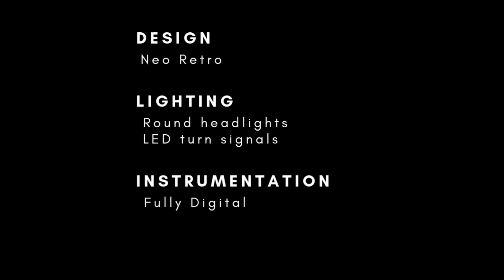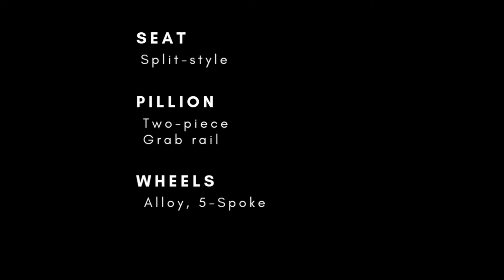All-New 2022 Oben Rorr Electric Naked Bike: Expected Price, Features, Availability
Oben EV uses technology and innovation to develop reliable, performance oriented, and connected electric vehicles, with a balance of customer aspirations, practicality, and affordability.  The company has hands-on expertise in developing and manufacturing electric 2-wheelers.